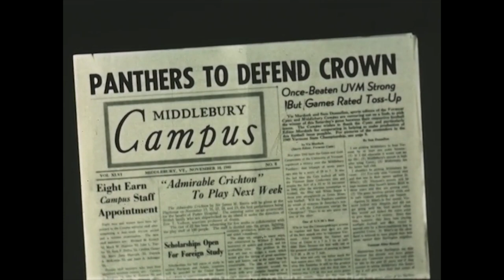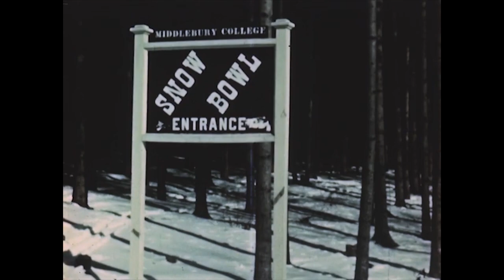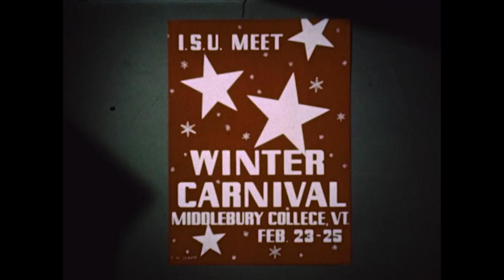Middlebury College promotional film, c.1950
"Students at Middlebury are given every opportunity to build up the body, train the mind, kindle the imagination, discipline the emotions, and strengthen the will."

This is just one of many choice quotes delivered by the dulcet narration that accompanies this promotional film for the College produced around 1950. Set to a rousing score, the film shows many aspects of student life in mid-century Middlebury including academics, athletics, and Winter Carnival festivities.

Our collections are broad in scope and cover a variety of media and realia.  As part of our firm commitment to open research and scholarship, we are dedicated to sharing digitized and born-digital archival materials in our collections to whatever extent practicable.

This video was created by Middlebury College Special Collections. For questions or information about duplication, licensing, or copyright status for this content, please contact Special Collections, Middlebury College Library at

To access more content from Middlebury Special Collections, please visit our extensive collection of historic video, audio, images, and texts at Internet Archive